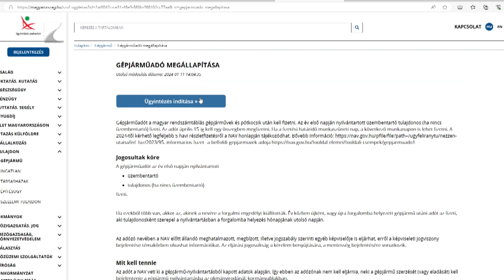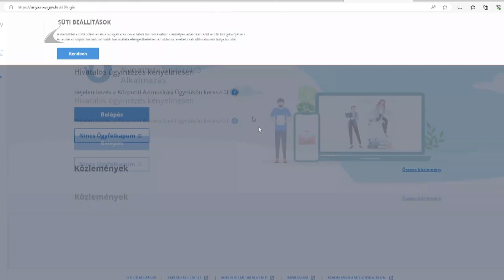Változott a határidő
Közeleg a gépjárműadó befizetésének határideje. Idén április 15-ig egy összegben kell rendezni a kötelezettséget.

Részletfizetési kedvezményt kizárólag magánszemélyek és egyéni vállalkozók kérhetnek június 30-ig. A gépjárműadót legegyszerűbben elektronikus úton, a NAV mobilalkalmazáson keresztül fizethetik be az ügyfelek.